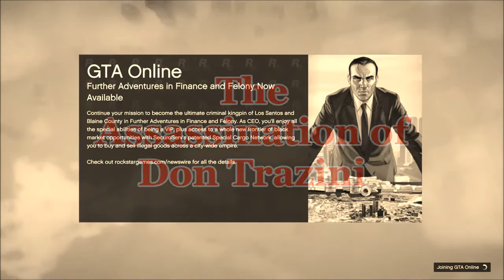The Assassination of Don Trazini